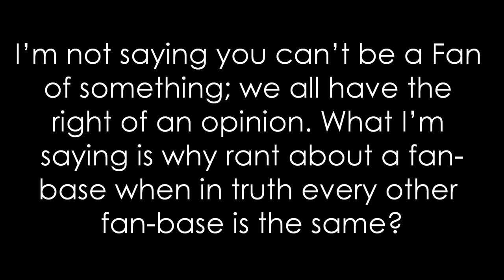Lentertament Ponders: Rants Over Fan-Bases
One quick Video I made because this question bothers me.

Hot of the MLP flame war (Which is most likely dead (thank God)) I have to ask, why do people rant over one Fan-Base?

I mean yeah that fan-base might have those extremist who can't respect opinions, can't take a joke, and do...wired stuff, but then again what about other fan-bases, what about the fan-bases we're in?

Every fan-base has those people, and even though some may have more, it's possibly because that Fan-base is bigger.

And maybe we are Hard-core fans, even if we respect opinions there are other's ways of being a big fan.

Maybe it's just me, but hey, I ponder too much.